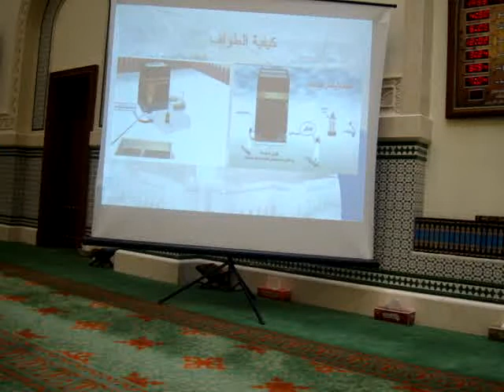ندوة عن الحج بجامع منح ج3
عبدالله بن سليمان بن عبدالله الريامي و خليفة بن سعيد بن ناصر البوسعيدي. ندوة عن الحج إلى بيت الله الحرام بجامع السلطان قابوس بمنح. مساء يوم الأربعاء: 10/ 10/ 2012م
الحج ركن من أركان الإسلام. فرضه الله على القادر المستطيع في العمر مرة واحدة. وهو مظهر من مظاهر الاجتماع العالمي على عبادة الله وتوحيده وتعظيم شعائر الإسلام. وهو يذكر بأحداث اليوم الآخر، ومنه يستلهم المؤمن الدروس والعبر.